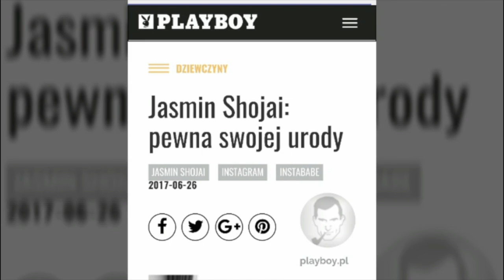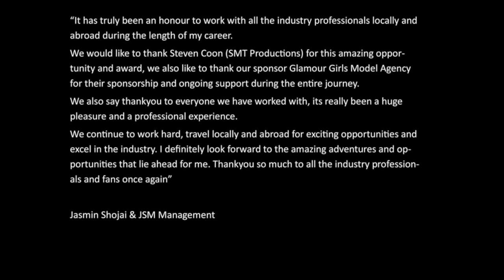Jasmin Shojai's Rapid Journey to Model of the Year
In only two short years, sultry Jasmin Shojai has shot from being a relative nobody to being the hottest next up and coming international model

... and more !!!  Be first to see and share on our OMG NEWS TODAY portal